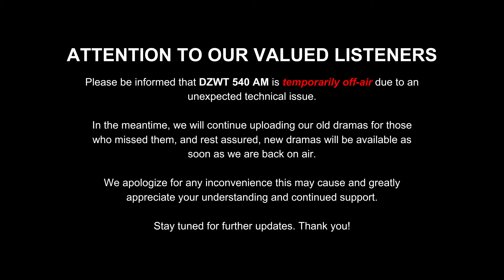Dear Mr. Lonely - Alicia (Old Record)